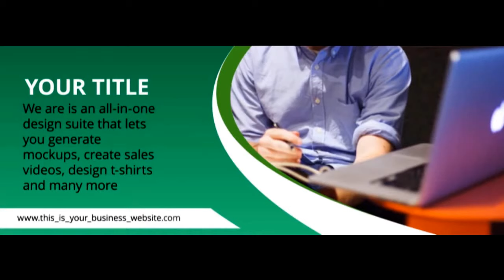RF1050 RedFox Facebook Cover Video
If you'd like to see your Facebook page stand out from all the rest, then this is what you need. You see, Facebook now allows you to have a video instead of a simple image as your cover (banner) image. At RedFox, we have put together a series of templates which we can modify with your text, your logo, your images and your audio to send the messages that you want as soon as people go to your Facebook page.

With the recently announced changes that will make organic reach from your page harder than ever, it's more important than ever to be able to stand out from the crowd.

Each template is numbered. You just choose your template and I'll help you to choose the images that would go best with your choice, We can change the text, images, logo, embedded video and music / soundtrack to suit your business. It needn't be the type of business featured in the sample..

Then simply make your selection by the number shown at the beginning of the template that you want

This is an exciting time to be making your Facebook page personalised to your business and your clients/customers.

facebook cover video, new facebook cover image, professional facebook cover video, facebook cover video design, redfox online